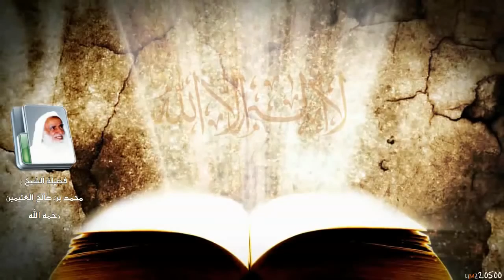شرح كتاب التوحيد لابن عثيمين الـحلقة 1